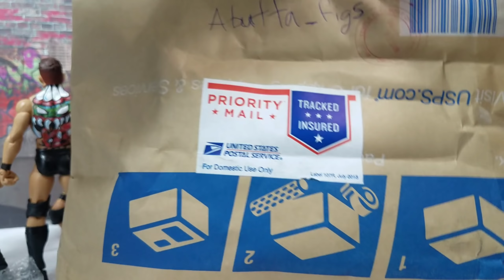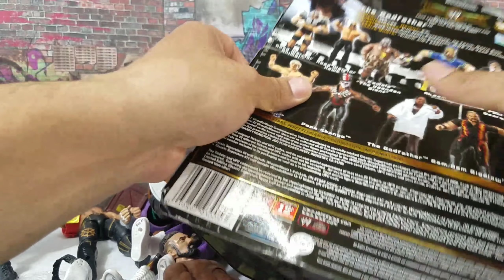NEW WRESTLEMANIA 35 WWE CUSTOM FIGURES + MORE